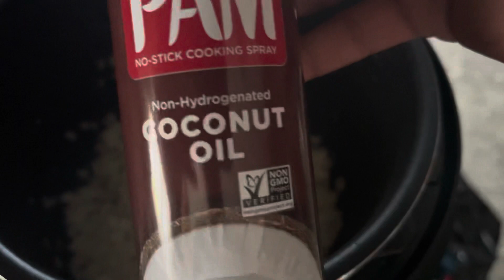Home made Chilli with Vegetarian Seasoning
I just started throwing stuff in the slow cooker hopefully it taste good…